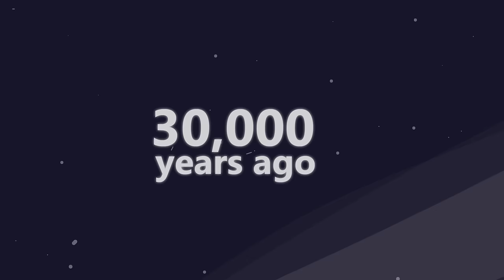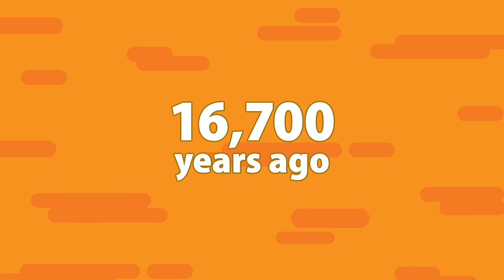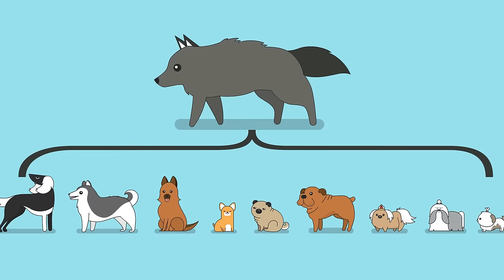A Brief History of Dogs - How We Domesticated Dogs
Dogs are human's best friend. They're loyal, hard-working, and eager to please. But how did they get that way? Short answer: Humans. Come along on the journey from prehistoric wolf to portable purse-dogs, as we look at our finest achievement -- the invention of dogs!

SOURCES:
"Animal evolution during domestication: the domesticated fox as a model"
"Archaeological dogs from the Early Holocene Zhokhov site in the Eastern Siberian Arctic"
"Genome-wide SNP and haplotype analyses reveal a rich history underlying dog domestication"
"Co-evolution of humans and canids: An alternative view of dog domestication: Homo homini lupus?" (PDF)
Turnspit Dogs: The Rise And Fall Of The Vernepator Cur